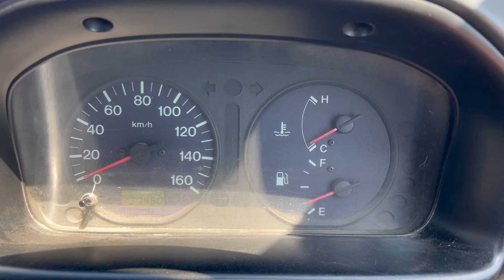JPN KURUMADO 2003 mazda BONGO VAN 5MT Diesel SALL